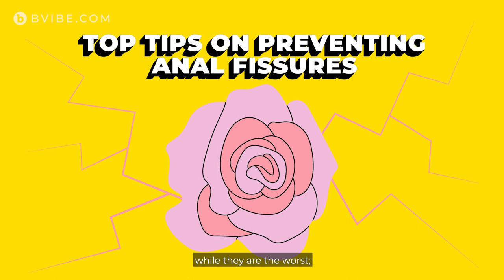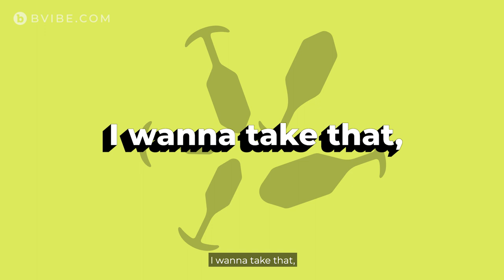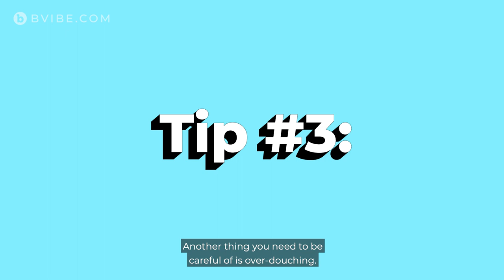Top Tips on How to Prevent Anal Fissures | b-Vibe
Anal fissures are the worst, but luckily, they're easy to prevent and treat!

Nothing ruins the fun like an anal fissure. These little rips can be painful and take you out of butt stuff for days or even weeks! With proper preparation, however, your bussy will be bouncing back from even the biggest peen or plug. Zachary Zane talks tips for you to take more tips without rips.

Leave a comment to share with us your booty experience.